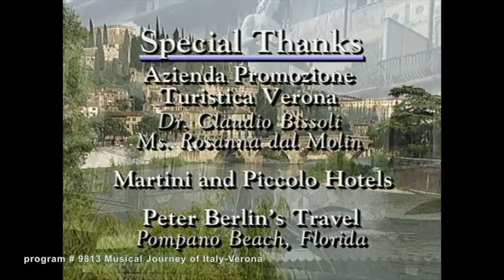MUSICAL VISIT TO VERONA (The Joy of Music with Diane Bish)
9813 MUSICAL VISIT TO VERONA: Diane Bish visits Verona, the ancient city of Shakespeare's "Romeo and Juliet" in this delightful program featuring Sung Sook Lee, soprano and the Verona String Ensemble. Music comes to us from the Ruffatti Organ of St. Teresa del Jesu Bambino.